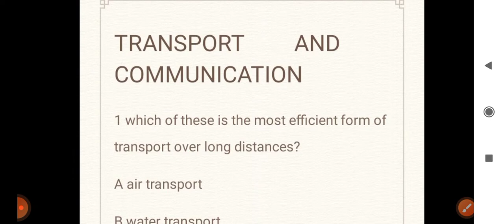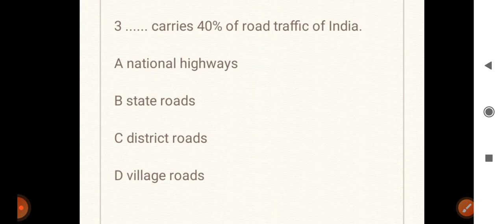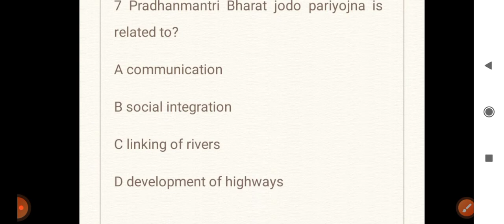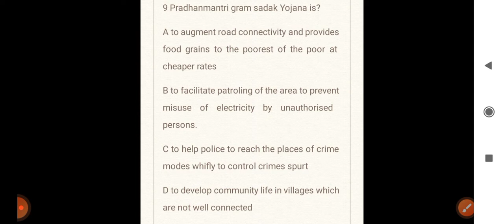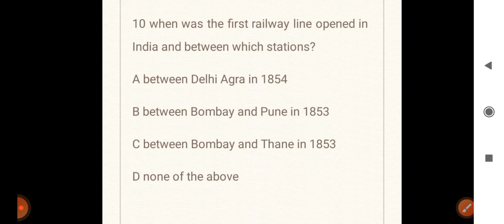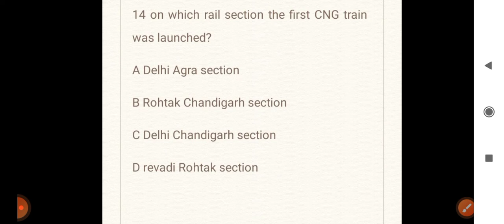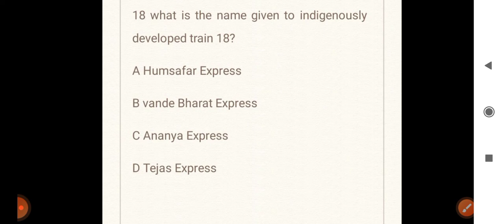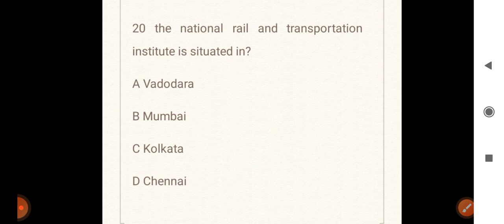TRANSPORT AND COMMUNICATION FOR VLW, JKPSI, FAA, JKFSI AND MANY OTHER EXAMS OF JKSSB AND JKPSC.